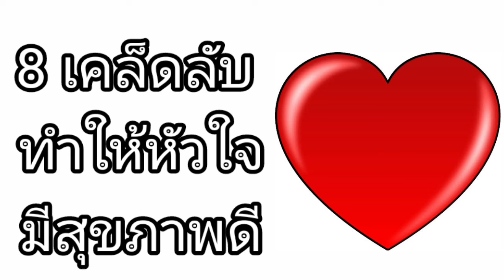8 เคล็ดลับ ทำให้หัวใจมีสุขภาพดี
การมีน้ำหนักตัวปกติและการรักษาน้ำหนักตัวให้คงที่เป็นสิ่งสำคัญ การมีน้ำหนักตัวปกติที่คุณต้องการและรักษาให้คงที่ บางทีอาจทำได้ยาก – แต่มันส่งผลดีต่อสุขภาพ ซึ่งเป็นสิ่งที่คุ้มค่า หากคุณมีน้ำหนักตัวเกิน การลดน้ำหนักตัวห้าถึงสิบเปอร์เซนต์อาจส่งผลดีต่อสุขภาพของหัวใจ – ซึ่งรวมถึงความดันโลหิตและระดับโคเลสเตอรอลด้วย

ที่มา club คนรักสุขภาพ